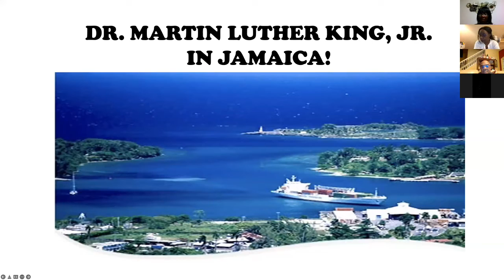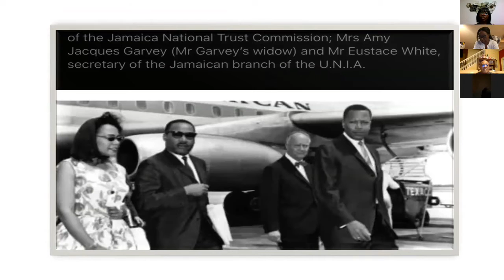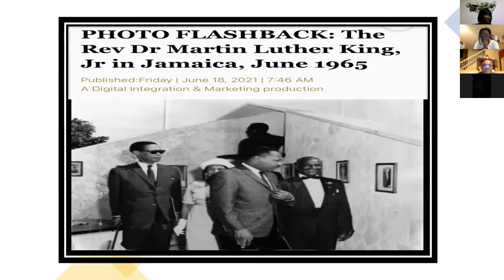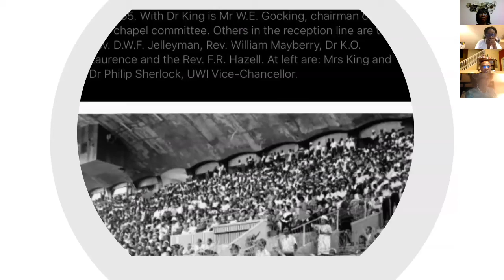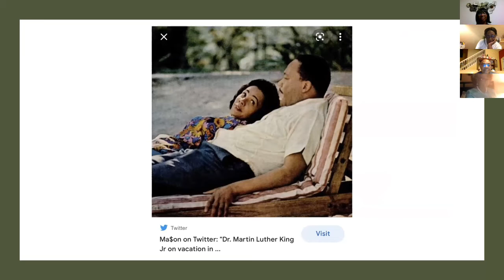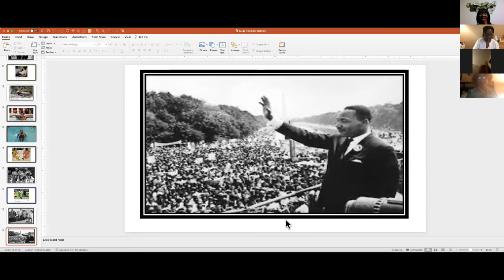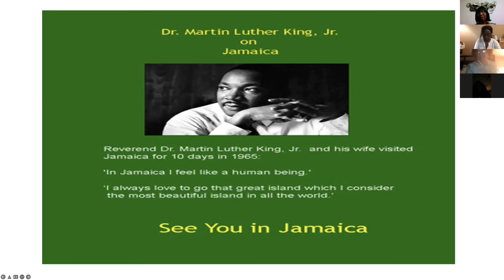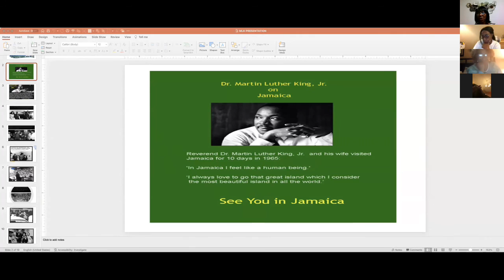Dr. Martin Luther King Jr’s love of Jamaica.Presentation by Joan Edghill and Grace Powell.